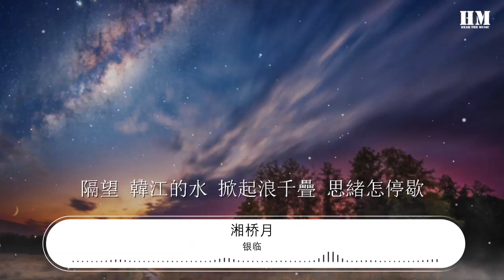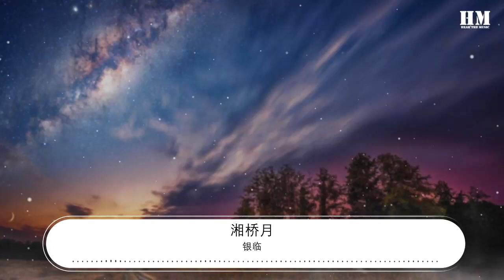銀臨 - 湘橋月『幽幽浮生醉 門輕推 仿若前世夢迴』【動態歌詞Lyrics】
湘橋月

00:00  作詞 : 口袋易百
00:01  作曲 : Mzf小慕

00:37 幽幽浮生醉 門輕推 仿若前世夢迴
00:45 窗外柳絮飛 殘風吹 回憶驚醒了誰

00:54 我潸然落淚 難入睡 瀟瀟琴聲爲誰
01:03 緣份如落葉 往下墜 今生凋謝無悔
01:10 雨淋溼長街 纏綿整夜 是誰錯過誓約
01:19 我撐傘遇見誰 你擦肩 回眸匆匆離別

01:28 遙望 湘橋的月 自顧自盈缺 伊人獨憔悴
01:37 我癡癡 等你歸 歷盡了風雪 才知蹉跎歲月
01:45 隔望 韓江的水 掀起浪千疊 思緒怎停歇
01:54 你臨摹 我的美 夕陽映餘暉
01:59 無題名的碑 情難寫

02:38 幽幽浮生醉 門輕推 仿若前世夢迴
02:47 窗外柳絮飛 殘風吹 回憶驚醒了誰

02:56 我潸然落淚 難入睡 瀟瀟琴聲爲誰
03:05 緣份如落葉 往下墜 今生凋謝無悔
03:13 雨淋溼長街 纏綿整夜 是誰錯過誓約
03:21 我撐傘遇見誰 你擦肩 回眸匆匆離別

03:30 遙望 湘橋的月 自顧自盈缺 伊人獨憔悴
03:38 我癡癡 等你歸 歷盡了風雪 才知蹉跎歲月
03:47 隔望 韓江的水 掀起浪千疊 思緒怎停歇
03:56 你臨摹 我的美 夕陽映餘暉
04:01 無題名的碑 情難寫